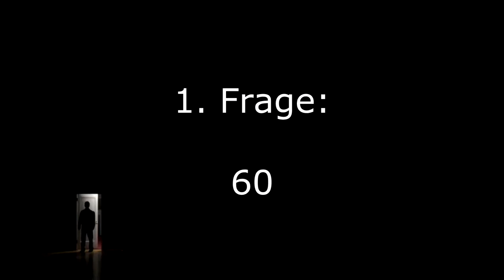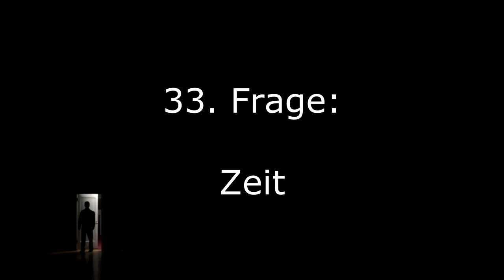Das schwerste Quiz der Welt Lösung von 1 bis 50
Hier sind die ersten 50 Antworten zu der App "Das schwerste Quiz der Welt"